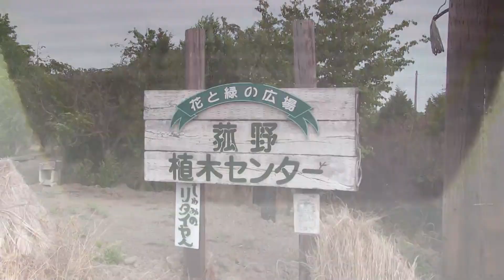体験園芸 植木センター開放 車中泊 自炊 バーベキューOK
体験園芸　植木センター開放　車中泊　自炊　バーベキューOK　近所に無料かけ流し　男女混浴温泉有り　家族パーティOK　鈴鹿サーキット　長島温泉　アクアイグニス　ゴルフ場４か所　蛍の里　カブトムシ　パラミタミュージアム　体験陶芸など楽しめます。三重県三重郡菰野町潤田3880　菰野植木センター　柴田勝　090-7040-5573　NGO　海外　ボランティア活動をしています。